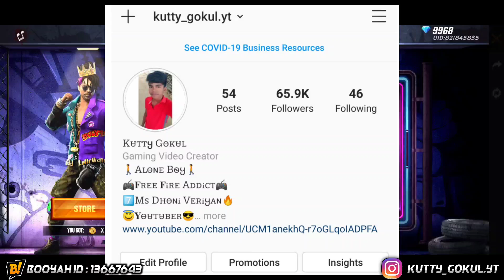Kutty Gokul-க்கு நாமத்தை போட்ட Free Fire || Free Fire Tricks Tamil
If You Dislike The Video Please Tell Why U Disliked My Video It Is Very Useful For My Channel

My Device :OnePlus 7T

gunfree fire,
gameplay live
,free fire best,
settingsgarena,